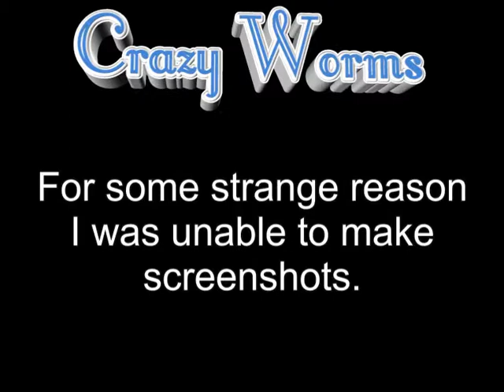The original "Crazy Worms" - Soundtrack + Downloadlink